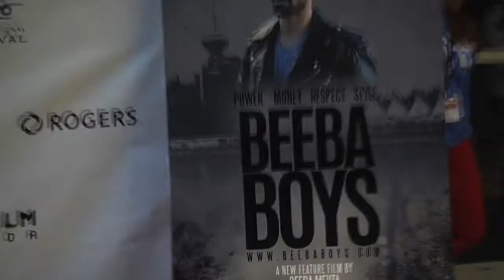Beeba Boys | VIFF 2015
Director Deepa Mehta with Steve Dhillon, Jag Bal, Gelsy Wong, Monika Deol, and Balinder Johal at the World Premiere of Beeba Boys in Vancouver

Videography: Devon Cooke, Storybubble Media